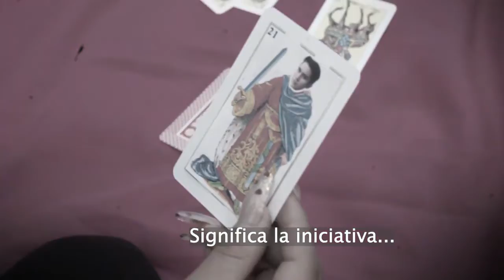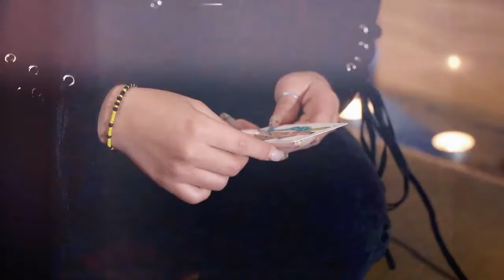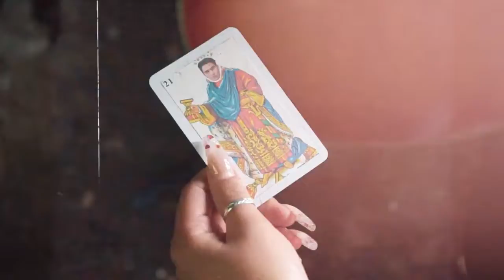El Día a Que Te Falte - Milo Doval